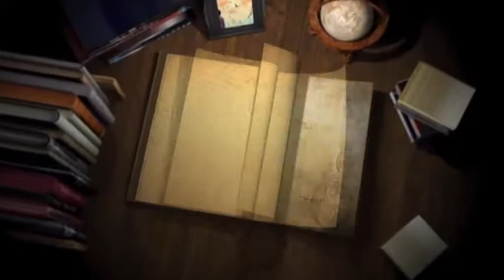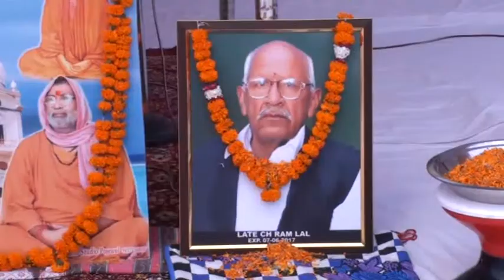085A 25 06 2017 Bhog Sw Ram Lal Ji Da S B S Nagar DVD